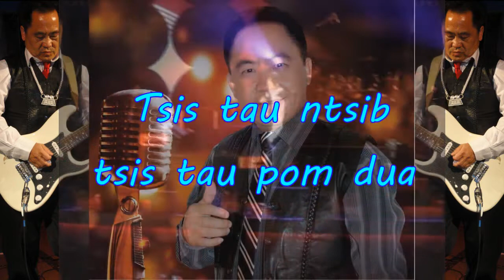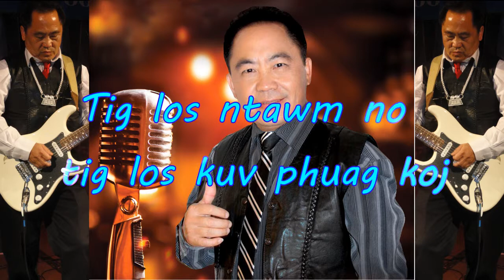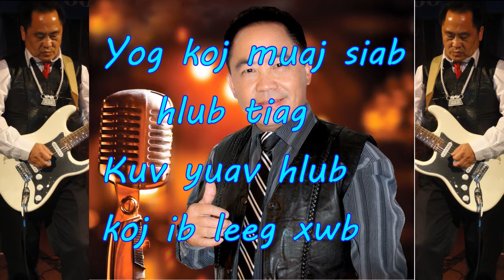Leej Muam Koj Yog Leej Twg Karaoke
Leej Muam Koj Yog Leej Twg with lyrics for everyone to listen and or sing along.

This is my original song, hope you like it.

Additional information:
Song: Leej Muam Koj Yog Leej Twg
Album: Leej Muam Koj Yoj Leej Twg
Release date: 2013
Artist: Sung Moua